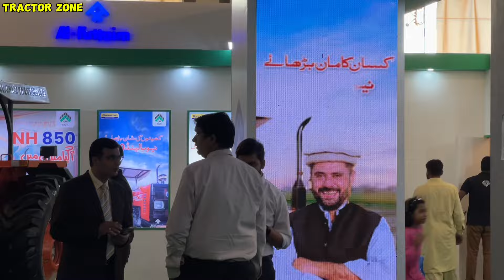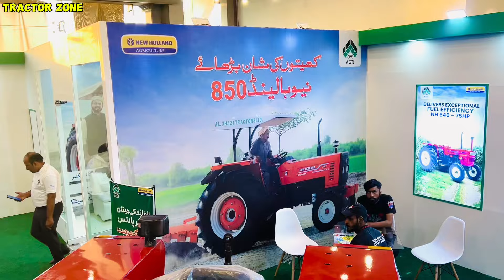نیو ہالینڈ کا لاہور ایکسپو سینٹر میں سٹال عمار کریم صاحب ٹریکٹر کے بارے میں بتا رہے ہیں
نیو ہالینڈ 850 کی لاہور ایکسپو سینٹر میں انٹری کمال کا خوبصورت ٹریکٹر لوگوں نے اعتماد کا اظہار کیا